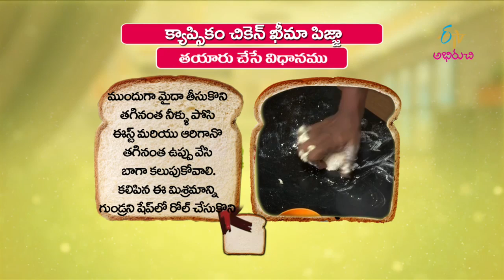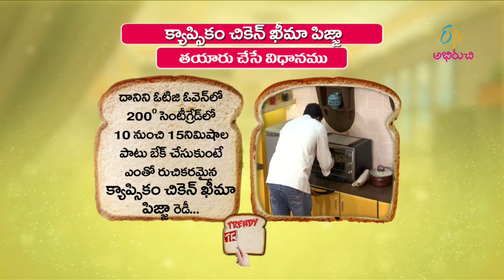Capsicum chicken kheema pizza | Quick Recipe | ETV Abhiruchi